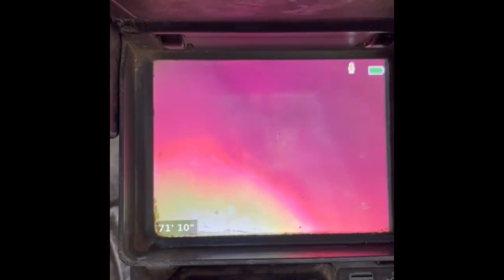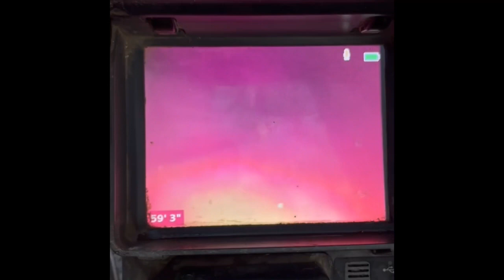4539 Radford Ave Sewer Inspection & Hydro Jet Post inspection